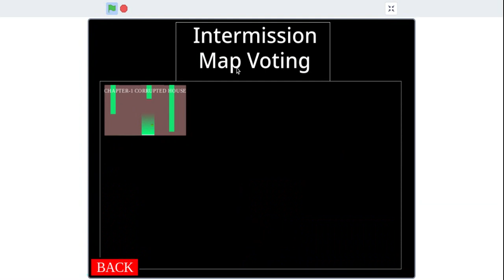Scratch | Piggy The Lost Story | Menu Showcase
This is my piggy game on scratch that I am working on.

(LINK WILL NOT WORK UNTIL GAME IS OUT)